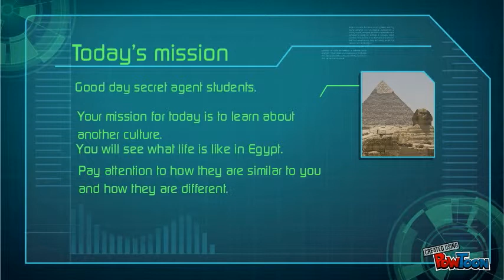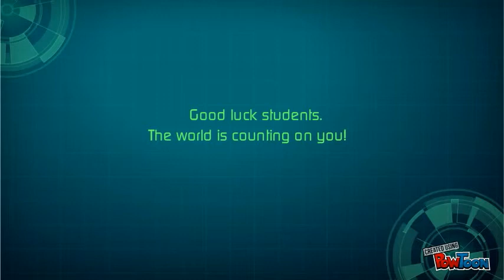Mission Impossible: Egypt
Intro to lesson on Egypt-- Created using PowToon -- Free sign up . Make your own animated videos and animated presentations for free.  PowToon is a free tool that allows you to develop cool animated clips and animated presentations for your website, office meeting, sales pitch, nonprofit fundraiser, product launch, video resume, or anything else you could use an animated explainer video. PowToon's animation templates help you create animated presentations and animated explainer videos from scratch.  Anyone can produce awesome animations quickly with PowToon, without the cost or hassle other professional animation services require.